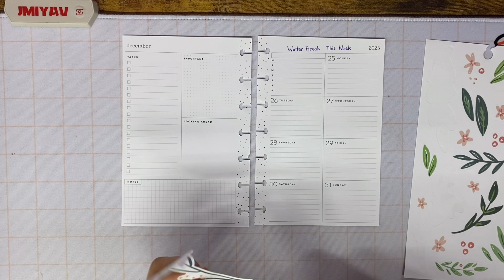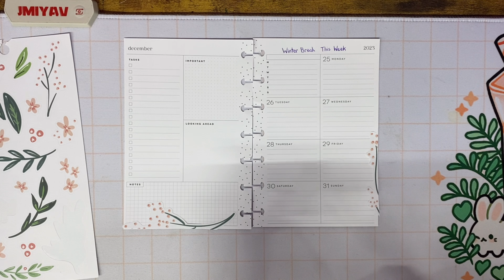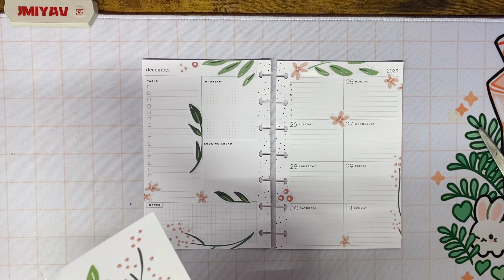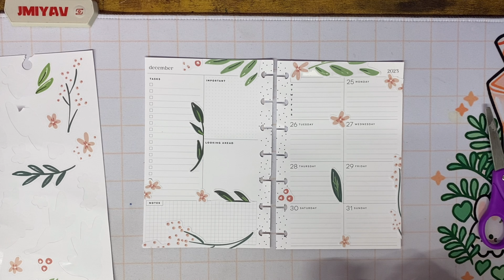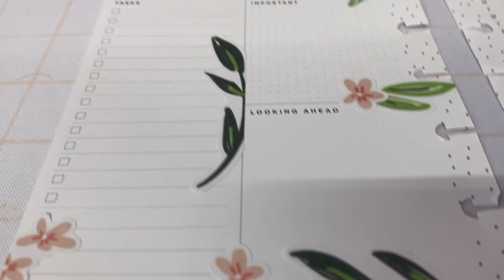Plan With Me | Week of December 25th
Hello ladybugs!
Today, I am decorating my planner early for the week of Christmas! I really enjoy decorating my journals with stickers. I hope you like it as well!

Let me know if you have any video ideas or if you have any videos you would like to see next! Thank you so much for your support! I really appreciate it! 🥰